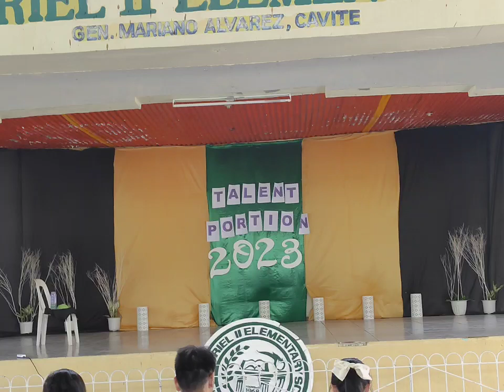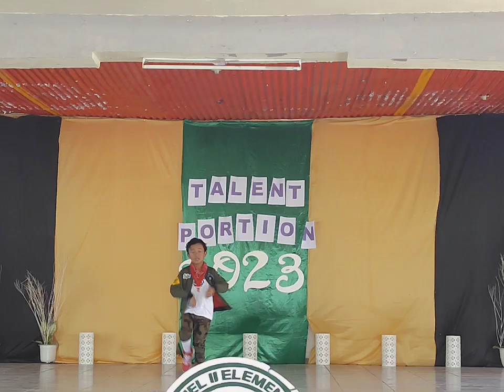MR UNITED NATION TALENT PORTION | MAGIC & DANCE | CHOREO BY DADDY JON ❤️ KENJIE